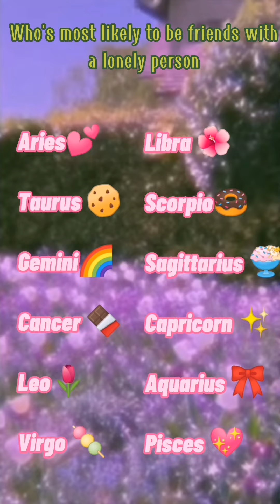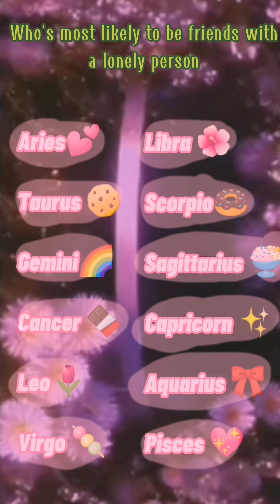who's most likely to [Zodiac Sign]